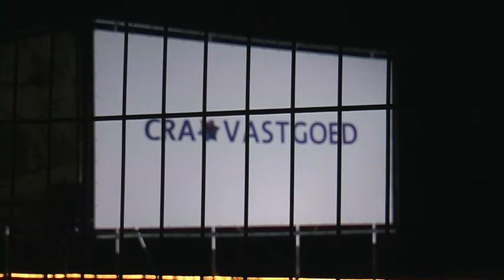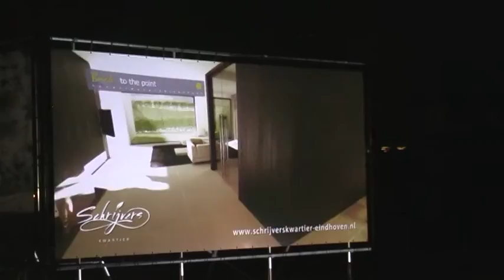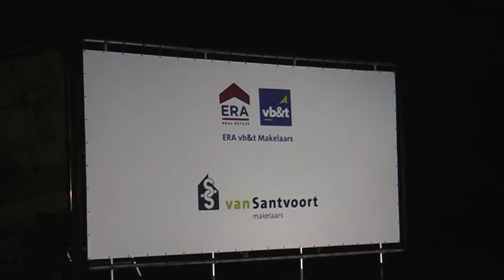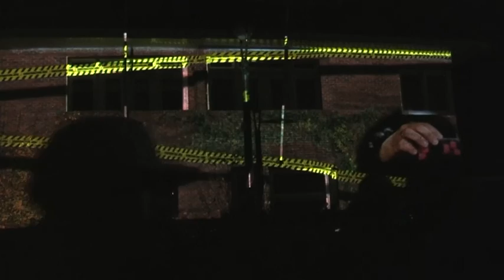glow te Eindhoven november 2015